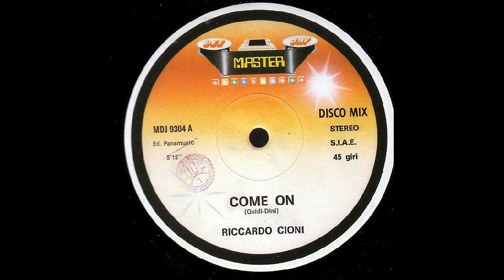Riccardo Cioni & D.J.F.T. Band – Come On [Vin. 12", ITA 1983]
Catena del segnale:

Cavi del portatestina: Thakker HLW-50S
Giradischi: AudioTechnica AT-LP140XP
Cavo: Van Den Hul D-501 Silver Hybrid

OPPURE
Audio registrato in DSD128 e caricato a 192Khz/32bit float.

Effetti Applicati:
-Equalizzatore grafico
-Espansione stereo

Signal chain:

Headshell wires: Thakker HLW-50S
Turntable: AudioTechnica AT-LP140XP
Cable: Van Den Hul D-501 Silver Hybrid

OR
Audio recorded in DSD128 & uploaded at 192Khz/32bit float.

Applied effects:
-Graphic equalizer
-Stereo expansion